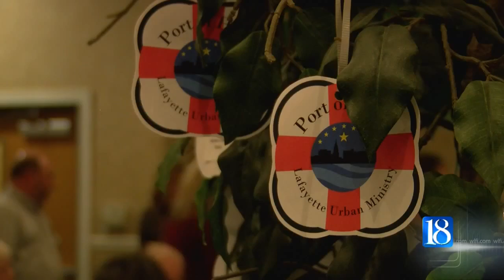Music, food and drinks help raise funds for the LUM Immigration Clinic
Music, food and drinks helped raise money for Lafayette Urban Ministries Immigration Clinic.